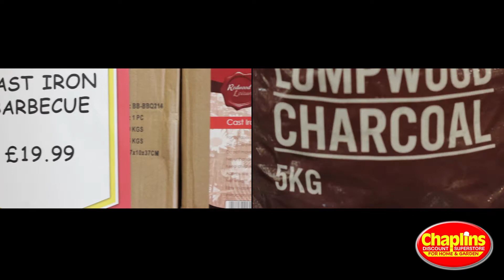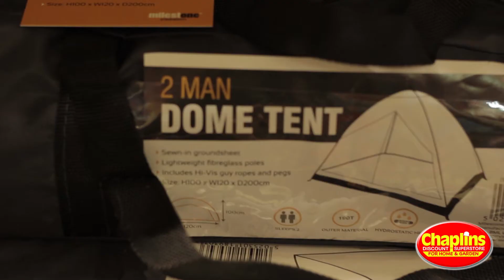Chaplins Taunton Outdoors